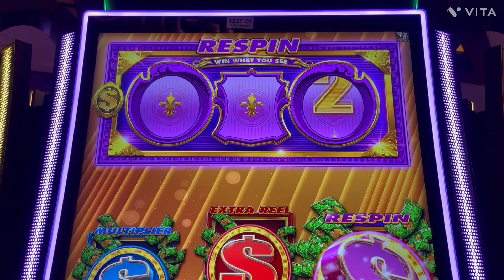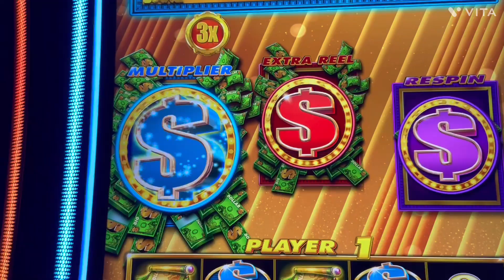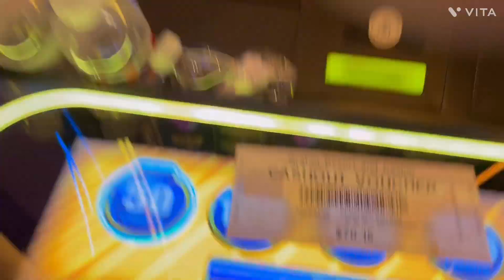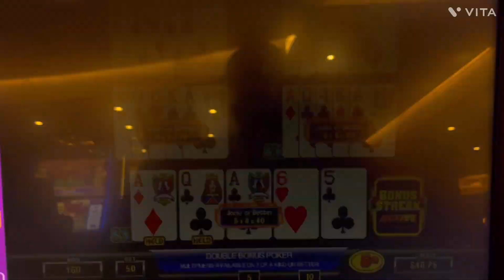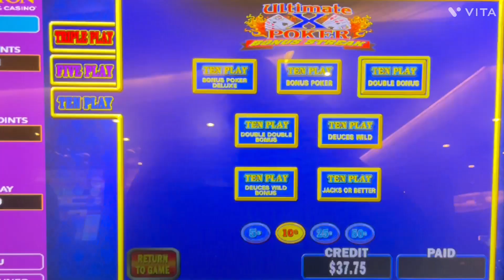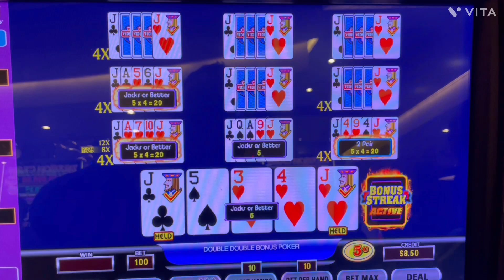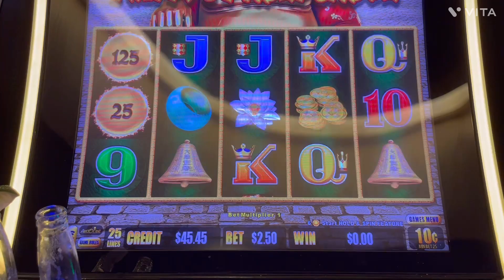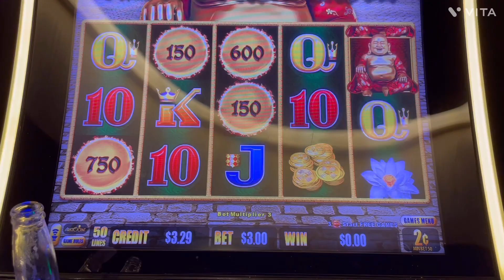Can I get a good bonus tonight?